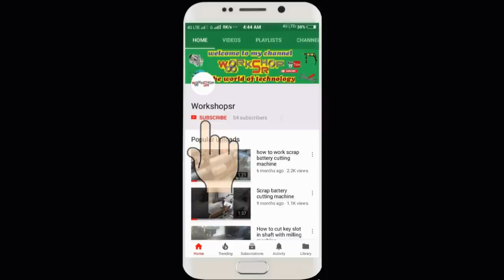how to make screw conveyor! screw conveyor kaise banate hai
how to make screw conveyor video mai screw conveyor kaise banaya jata hai puri detail ke sath video mai dekhaya gaya hai ki screw conveyor kaise banaya jata hai.

Agar video achi lagi hoto channel ko

Thankyou

1.chopsaw for metal cutting

2.bosch angle grinder

3.welding machine 220amp

4.welding machine 200amp

5.bosch professional drill machine kit

6.welding machine holder

8.ring spanners

9.multi wrench